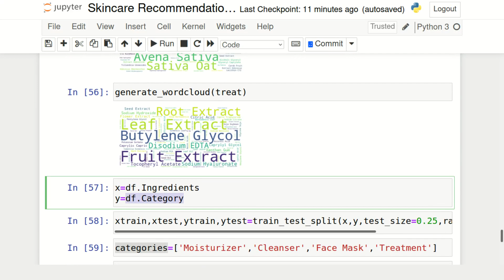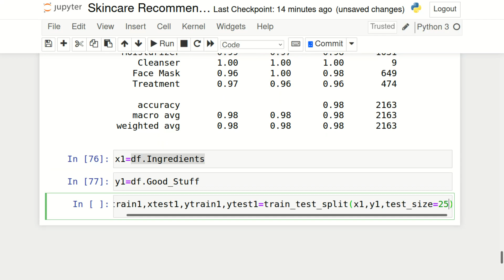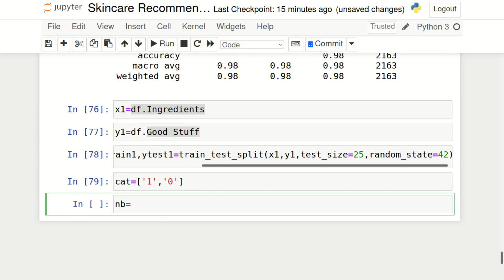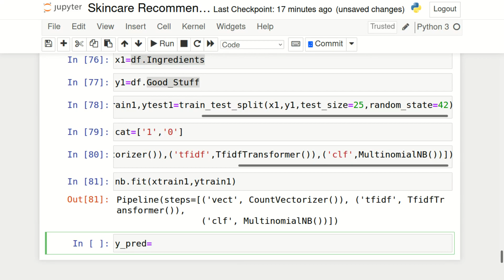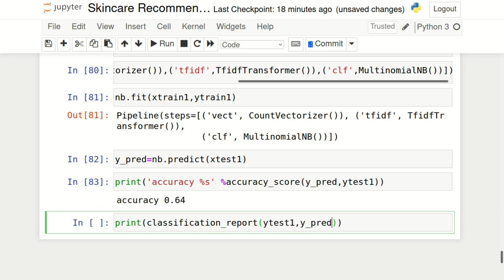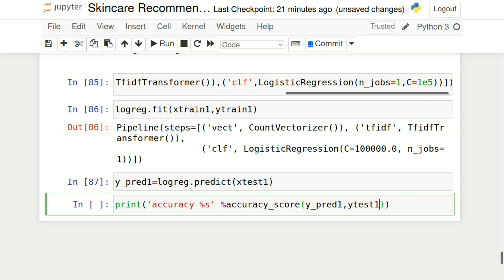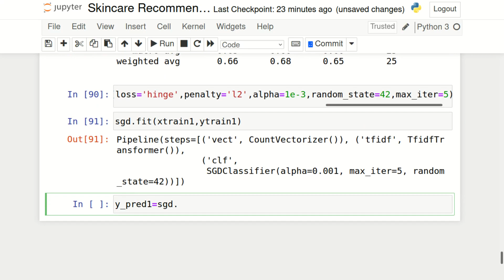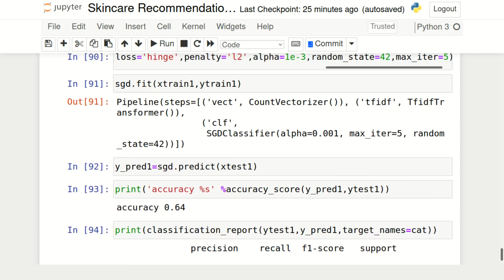Skin Care Recommender System Part 9 | NLP BootCamp | AI BootCamp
A basic skincare routine involves applying products such as facial cleansers, toners, and moisturizers. However, many users face problems choosing products that suit them. In this post, I will bring you through how to build a recommender system based on content-based filtering and collaborative filtering to solve this issue. Using data from sephora.com, the system recommends a skincare product based on products that a user has liked, or what category of product the user is presently searching for.